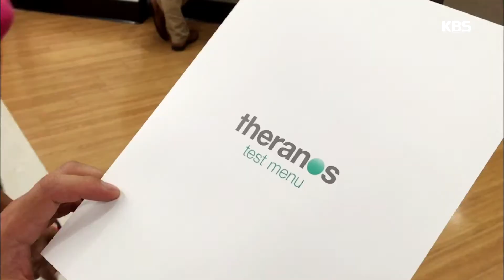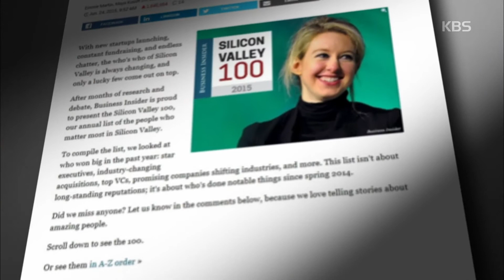[HIT] 특집 다큐 - 1200조 의약품시장을 선점하라 3. 20151118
1200조 의약품시장을 선점하라 3